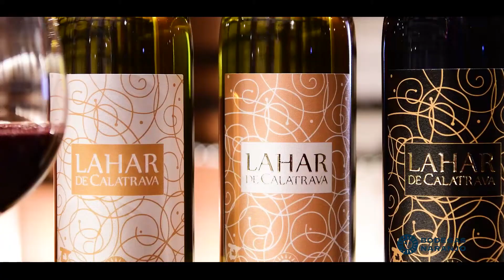BODEGAS NARANJO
Vídeo de Bodegas Naranjo en Carrión de Calatrava (Ciudad Real). Aparecen los miembros de la familia hablando sobre la bodega.
Bodega autora de unos de los vinos mas vendidos en Cuidad Real. Viña Cuerva.
Realizado por la productora audiovisual de Ciudad Real reporpyme.com